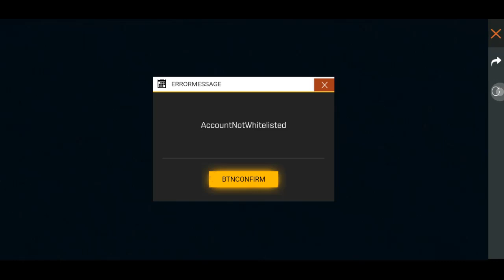ASI FUNCIONA el NUEVO EVENTO WEB *SUERTE EN 20 CAJAS* PARA OBTENER la MASCARA GÁNSTER EN FREE FIRE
💰 Donaciones:
☑️ Creditos:

✅ SONG de fondo : NIVIRO - Get My Love